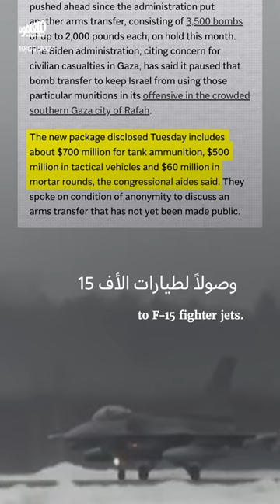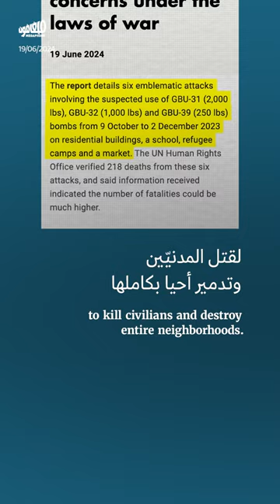نتنياهو يبتزّ بايدن: مزيدٌ من الأسلحة لمزيدٍ من القتل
رغم إلقاء أكثر من 70,000 طنّ من القنابل على غزة، يطالب بنيامين نتنياهو الإدارة الأميركية بمزيد من القنابل الثقيلة لإنجاز المهمّة «بسرعة أكبر».